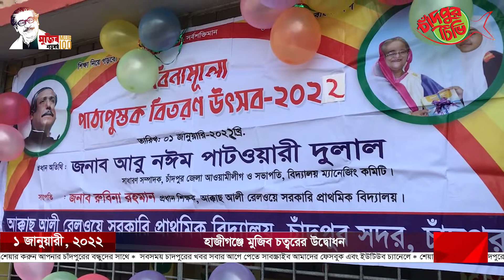চাঁদপু‌রে বিভিন্ন শিক্ষা প্রতিষ্ঠানে নতুন বই বিতরণ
চাঁদপুরে স্বাস্থ্যবিধি মেনে বিভিন্ন প্রাথমিক ও হাইস্কুলে চার রংয়ের নতুন বই বিতরণ করা হয়েছে। নতুন বছরের প্রথম দিনে নতুন বই পেয়ে ছাত্র ছাত্রীরা বেজায় খুশি।